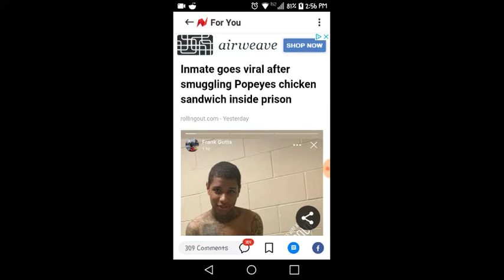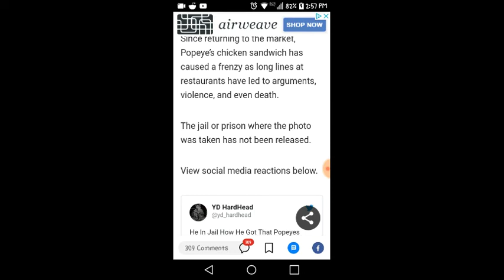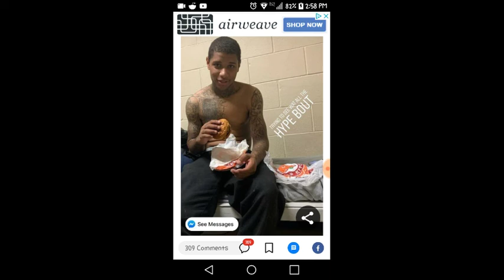⭕Inmate ⭕❌smuggles ❌Popeyes 🐔 SANDWICH😬😲😵